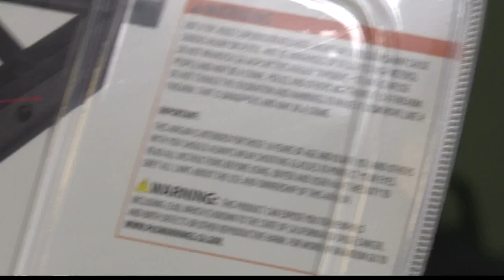Family confirms 13-year-old shot with pellet gun in St. Johns County has died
She was put into a medically induced coma after the accident to support her brain healing, her family says. However, she died last Friday, family said.